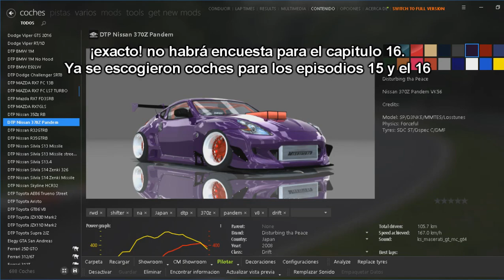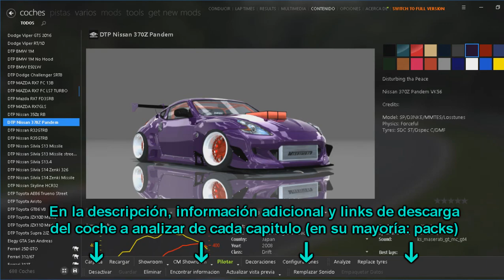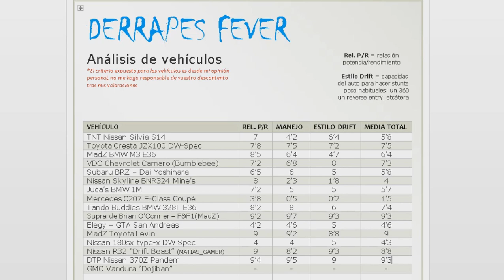[Derrapes Fever] La serie de Drift - 1x15 ¡DTP inmejorable! // (Assetto Corsa)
Derrapes Fever: la serie de drifting en Assetto Corsa

¿será el mejor coche del pack DTP? este Nissan 370z Pandem va genial en Akagi ¡¡crucé de punta apunta sin fallos!! eso da a entender muchas cosas. Ponemos al límite este DTP para ver si cumple las expectativas ¿en qué puesto quedará en la lista?

**No sé qué demonios son las rayas esas que aparecen en los últimos minutos de vídeo. El Sony Vegas lo renderizó así. Posiblemente cambie de editor, empieza a darme malos resultados.
Motherboard: MSI - MS-7817
CPU: intel Pentium G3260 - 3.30GHz
Trj. gráfica: Sapphire AMD Radeon RX 550 - 4GB DDR5
RAM: 8GB

R* Social Club: foxman27bfe
Skype: foxman27bfe
PSN ID: foxman27
Steam: foxman27

*Clips de Assetto Corsa capturado con Action! + escritorio PC capturado con OBS studio //  música de intro y cabeceras capturadas con HD PVR en el juego Rocksmith2014 con mi guitarra Kramer, dentro del modo sesión ~ música de fondo: OST NFSIII "Snow Bags" // editado con Sony Vegas Pro 10 // jugado con volante HORI Racing Wheeel Apex